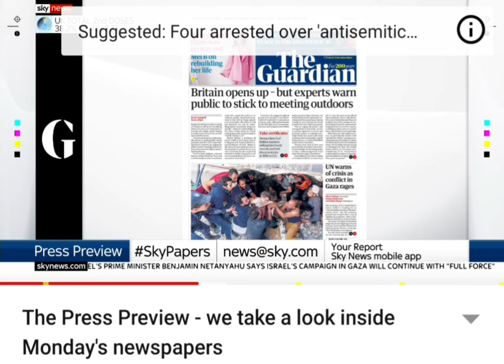How miraculous they are! - Push at any cost!